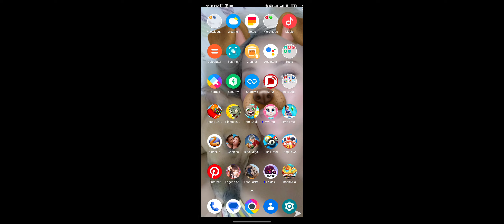My favorite Mobile game.. Sims Freeplay